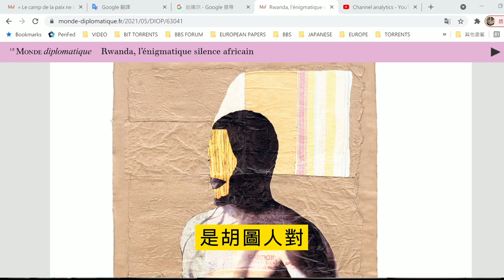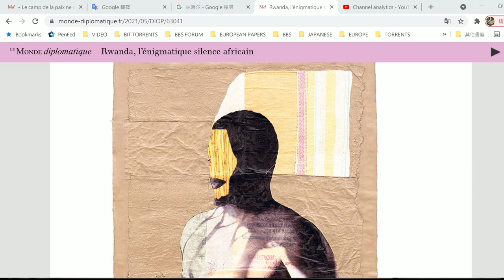20210623 非洲領導人對盧旺達大屠殺事件的冷漠和包庇盧旺達大屠殺劊子手